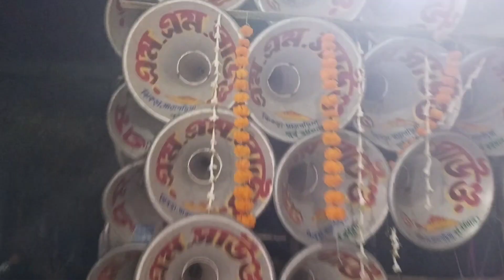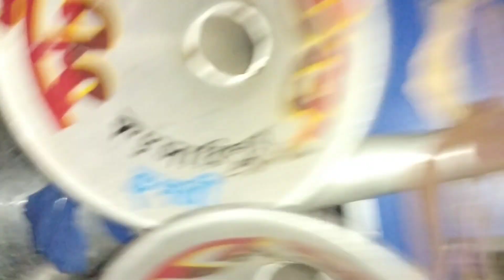মল্লিকাপুরে 8টা 30 রোড শো করছে💥 মোজাম💥চ্যাটার্জী💥কাঞ্জিলাল💥মা মনসা কালি💥অধিকারী💥এম এম💥সূর্য💥স্টার